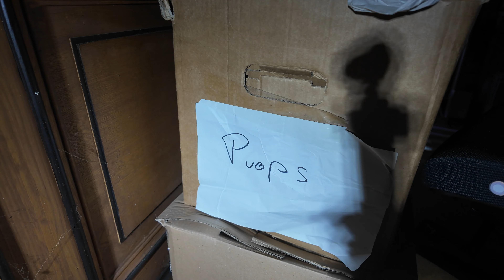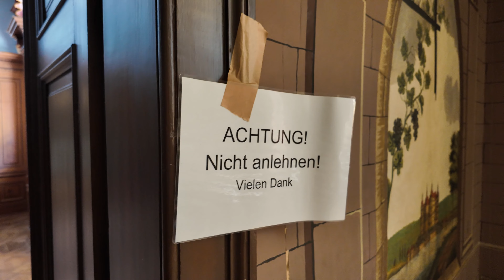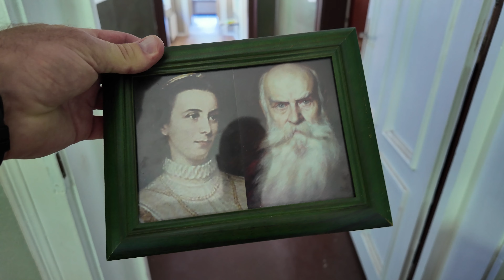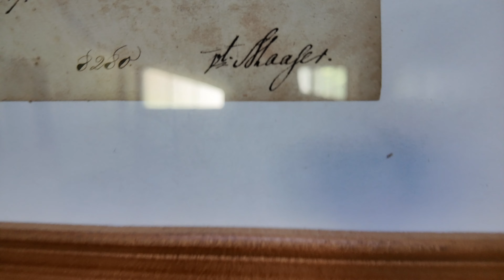SPEKTAKULÄRER FUND 😱 MITTEN IN DEUTSCHLAND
Wenn es euch gefallen hat, hinterlasst gerne einen Kommentar. Über ein Abo freuen wir uns natürlich auch. Danke !